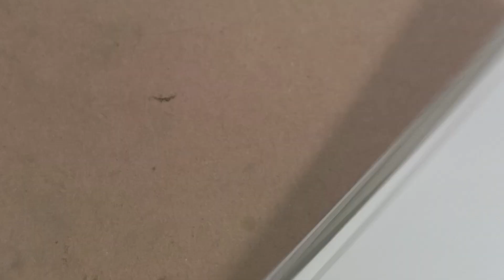New acrylic painting technique for rookie.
still life drawing / how to draw 3d still life /Acrylic painting techniques /painting for beginners

Easy daisy flowers acrylic pinting technique / painting for beginners

Easy and simple Acrylic painting for beginners/ Painting techniques

Acrylic painting techniques/ how to draw flower / easy painting with leftover paints

Easy way to paint a beautiful flower / Acrylic painting For Beginners / Step by Step painting